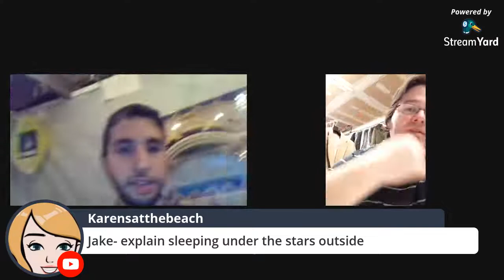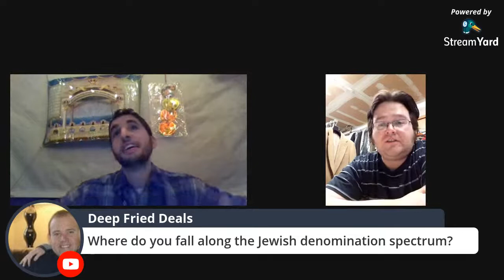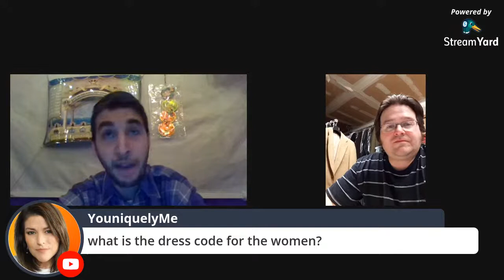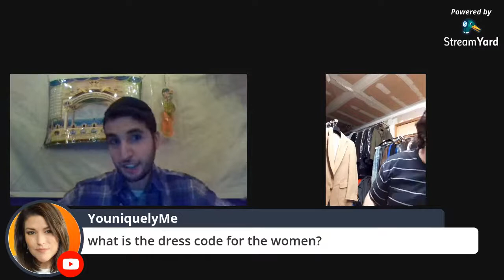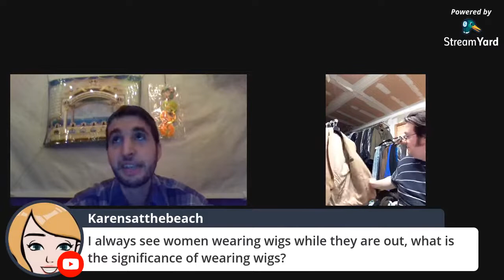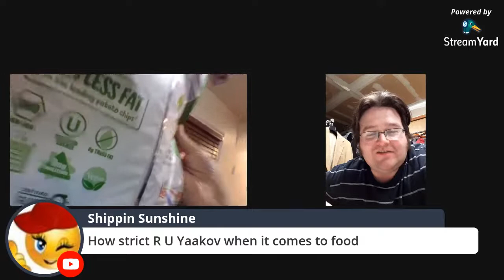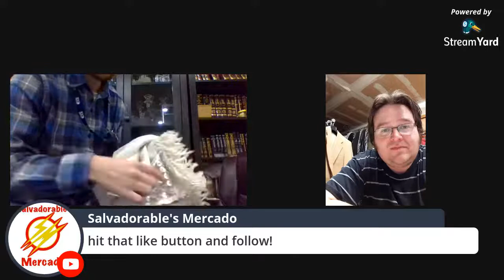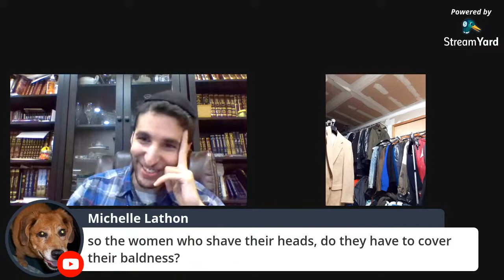A simple Q&A on Judaism Being Jewish in NYC Holidays and Shabbat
A simple Q&A on Judaism. Will be answering the Whats NOT the Whys. I am a part time reseller in NYC. Have a simple questions just ask. Hope to see you there. Hope you enjoy!